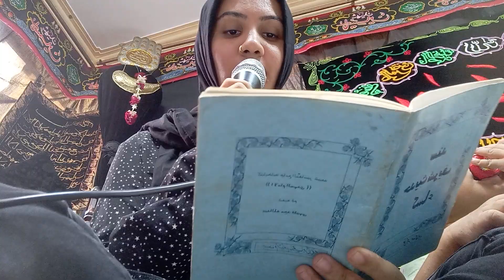Hadees e kissa